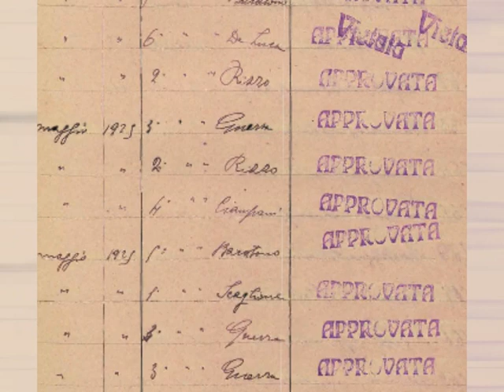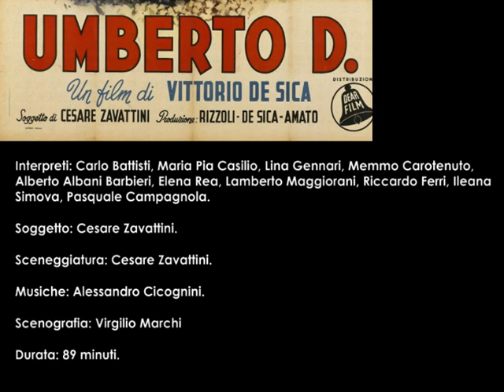Umberto D. (1952) di Vittorio De Sica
Cinema italiano in pillole di questa settimana è dedicato al film, che secondo gli storici del cinema chiude la stagione neorealista, Umberto D. di Vittorio De Sica. Nel video vi riassumo le fasi salienti della produzione del film, lo scontro clamoroso tra De Sica e Andreotti, oltre ad alcune curiosità poco conosciute.
Buona visione!
Cinema italiano in pillole n. 27
Umberto D.
Regia: Vittorio De Sica
Attori: Carlo Battisti, Maria Pia Casilio, Lina Gennari, Memmo Carotenuto, Alberto Albani Barbieri, Elena Rea, Lamberto Maggiorani, Riccardo Ferri, Ileana Simova, Pasquale Campagnola.

Sinossi:
Umberto D., vecchio funzionario ministeriale costretto a vivere d'una pensione insufficiente, si dibatte tra difficoltà economiche insuperabili. Abita in una misera camera ammobiliata, dalla quale l'esosa padrona di casa minaccia di sfrattarlo. Ammalato e febbricitante entra in ospedale, dopo aver affidato il suo fedele compagno Flik, un cagnolino bastardo, a Maria, la servetta, che gli dimostra una certa comprensione. Uscito dall'ospedale dopo qualche giorno, non trova più a casa il suo diletto Flik .

MATTIA BERALDO laureato in Storia e Critica del Cinema con il massimo dei voti presso l'Università degli Studi di Padova, con una tesi sulla figura femminile nel cinema italiano degli anni Trenta e Quaranta. In maniera indipendente svolge lavori di studio e ricerca approfondita sul cinema italiano e internazionale. Autore di cortometraggi, documentari e saggi cinematografici, nel 2010 si è aggiudicato il Primo Premio al Video Concorso Pasinetti di Venezia, con il cortometraggio I nonni e nel 2015 a Torino il Primo Premio Internazionale Riprendi-ti la città 2015 con il micrometraggio Key Light Diva. Gestisce con buon riscontro di pubblico un blog cinematografico su Facebook, YouTube e Twitter: I classici del cinema italiano.
 Nel 2013, in occasione del cinquantesimo anniversario della strage del Vajont, ha curato il montaggio e la sceneggiatura del film La montagna infranta di Mirco Melanco.
Svolge attività divulgativa in ambito cinematografico: tra novembre 2015 e gennaio 2016 ha curato un Corso dedicato alla storia del cinema italiano presso il Comune di Thiene; tra marzo e maggio 2016, il corso: Capire il Cinema realizzato in collaborazione con il Comune di Schio, l’anno successivo sempre presso il comune di Thiene il corso: Oltre lo schermo : tecniche teorie e storia del cinema e tra gennaio e marzo 2018 il corso: Viaggio nel cinema italiano, tenuto presso l’Urban Center di Thiene, tra gennaio e marzo 2019 il corso: Il cinema Tecniche, Teorie e Storie della Settimana Arte.Nello stesso periodo è stato autore di conferenze monografiche sui film: Senso di Luchino Visconti e sul film manifesto del Neorealismo Roma città aperta di Roberto Rossellini,  conferenze dedicato alle classi quinte dei Licei di Thiene e a una rassegna monografica intitolata Il cinema e la violenza sulle donne, tenuta in collaborazione con il Comune di Schio in occasione della giornata contro la violenza sulle donne.